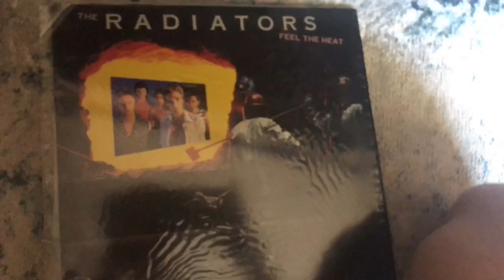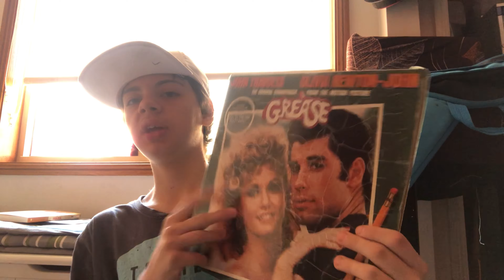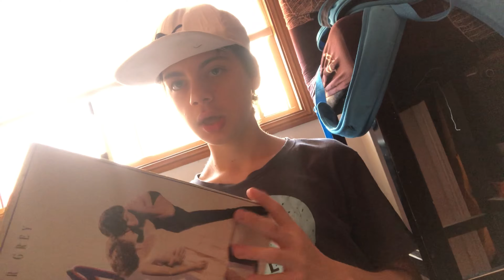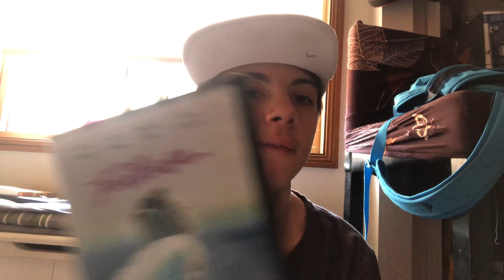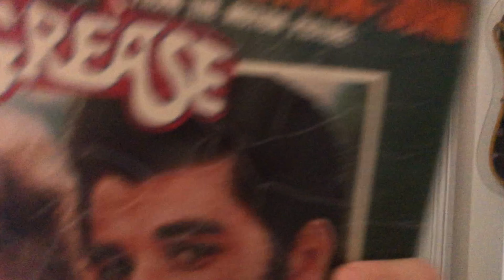Movie Soundtrack Review (Featuring RobertPowerTV2.0)